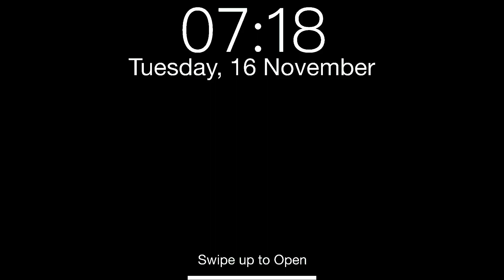Percy Jackson Tiktoks to watch while waiting for percy in The Lost Hero | season 3 episode 13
✎ spam chats
✎ sing alongs
✎ many more!

━ ━ ━ ━ 《 Extras 》━ ━ ━ ━

➳ Sub count :

➳Discord Members :

➳Editor : φυκκινγ δεπρεσσινγ ιδιοτ ΔεΜιΓοΔ 2889 (discord)

━ ━ ━ ━ 《 Tags 》━ ━ ━ ━